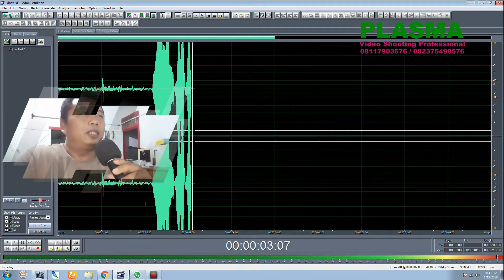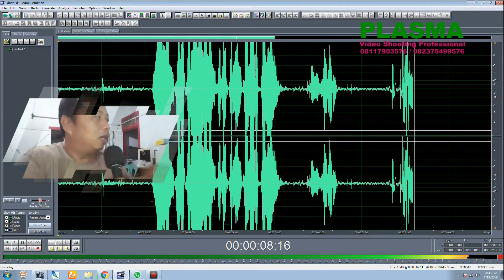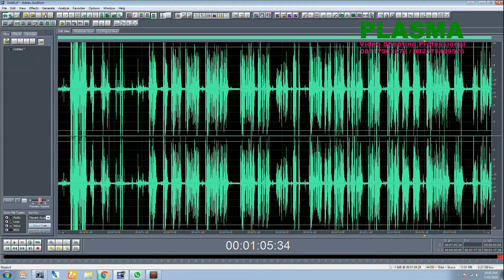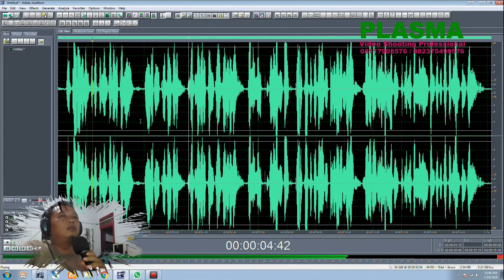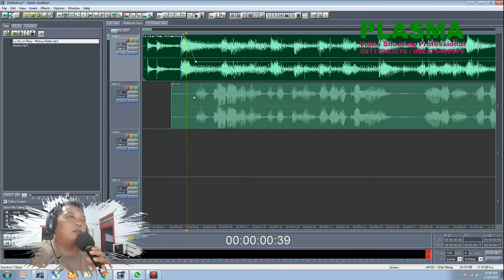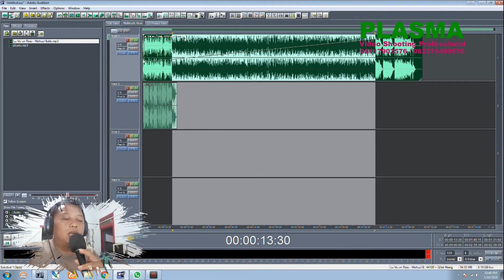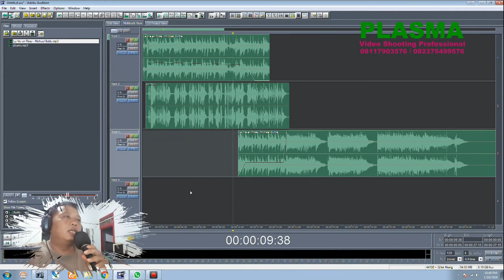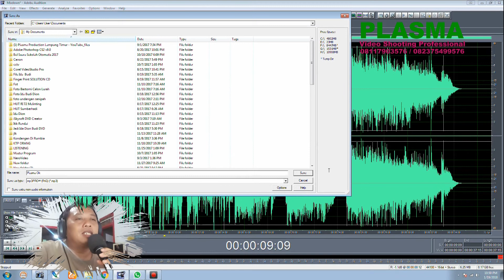BELAJAR ADOBE AUDITION 1.5 - MEMBERI BACKSOUND PADA AUDIO / VOICE / SUARA - DAN MIXDOWN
1. Video Shooting & Foto Digital
2. Tarup, Disel dan Panggung
3. Make Up pengantin dan Puade
4. Cetak Undangan
5. dan Pelatihan/Kursus Gratis.